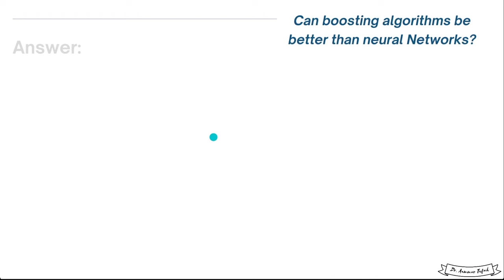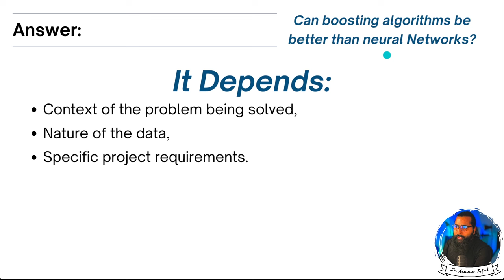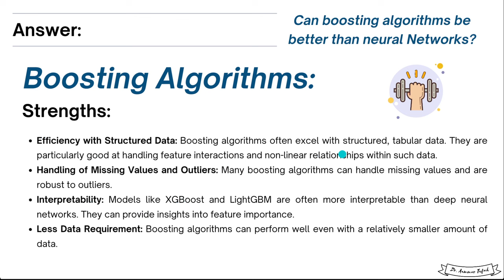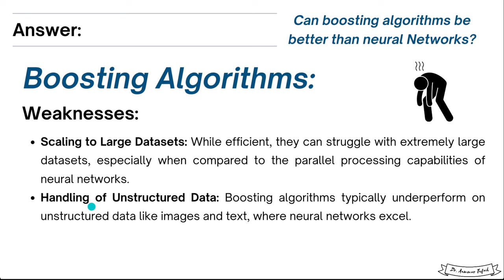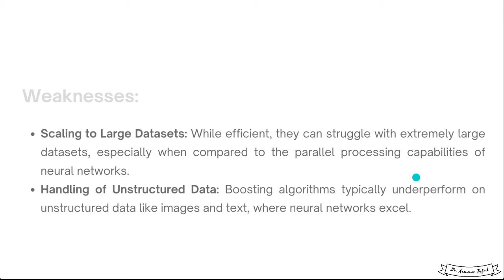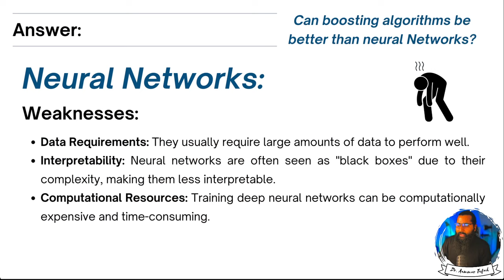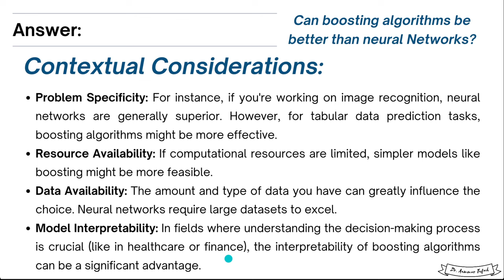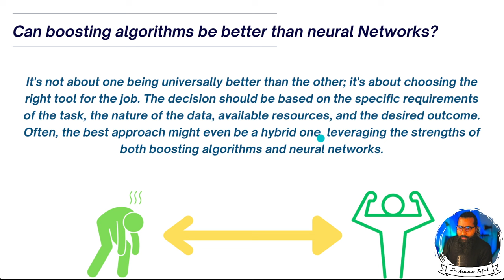Booting algorithms vs. Neural Networks